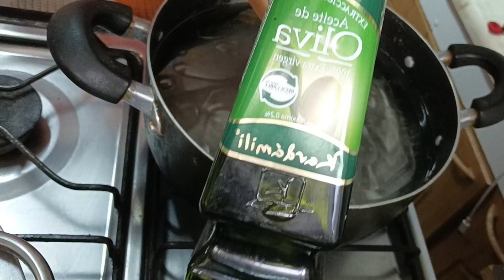COMO COCINAR ALCACHOFAS/COMO USAR OLLA A PRESION EXPRESS COCIENDO LAS ALCACHOFAS/OLLA EXPRESS